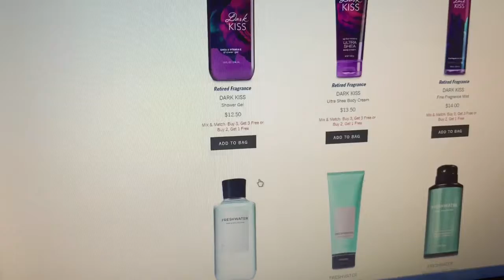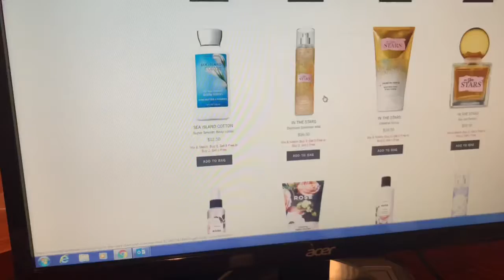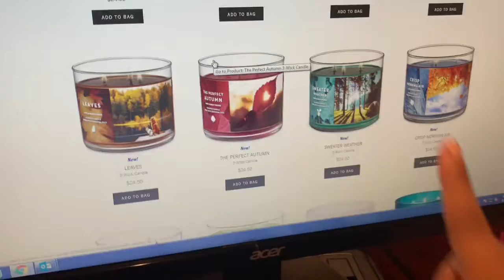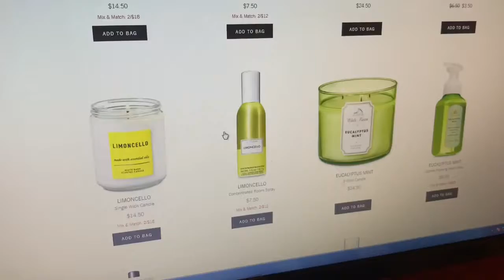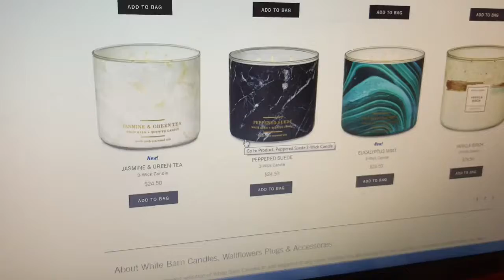Online shop with me Bath & Body Works Edition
Undecided Chris Brown